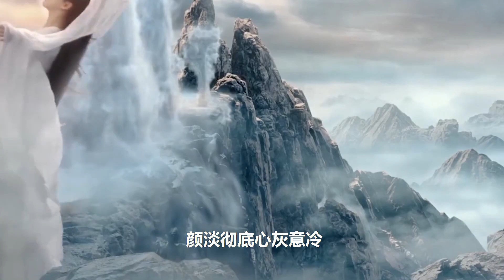成毅为争宠使小心机，一脸嘚瑟杨紫都没眼看，余墨：这人有毒